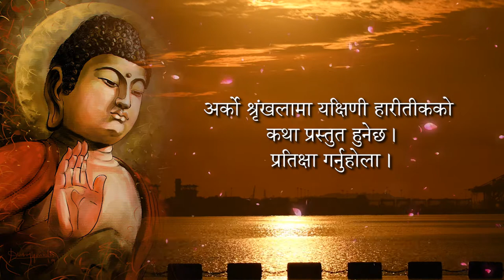108 JATAKA TALES | STORY OF VIRUDHAKA | जातक कथा (माला) | विरूढकको कथा | Episode-12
108 JATAKA TALES |  जातक कथा (माला) | विरूढकको कथा | Episode-12

Story translation, Music composition & Voiceover
Karma Wangchu Sherpa.

Music arrangement, Mixing, Mastering & SFX
Victor Low
Affixen Private Limited Singapore

Photography
Layna Lee

Ashoka Grant - Khyentse Foundation

Sound Credits
Free sound effects
Quicksounds
Zapsplat